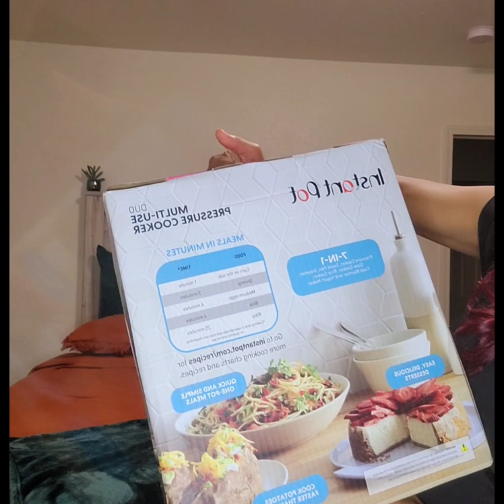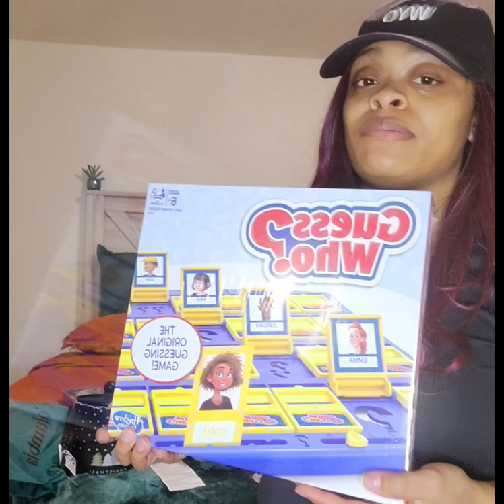Black Friday Shopping Haul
homeessentials homeess